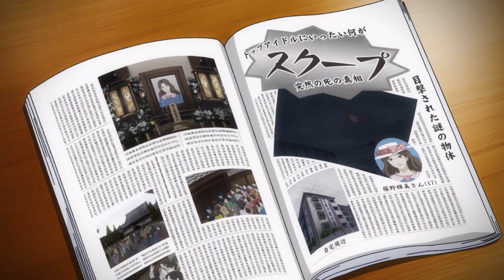👻 El TERROR Japonés será bueno?? | Junji Ito Maniac | RESUMEN de ANIME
👻 ¡Holaaaaa hoy toca horror en canal! En este episodio, nos aventuraremos en el mundo aterrador y surrealista de Junji Ito, el maestro del manga de terror. Prepárense para un resumen de su ultima obra animada que es espeluznantes y algunas sorpresas escalofriantes.

📚 Recorriendo las Obras Maestras de Junji Ito:
Desde "Uzumaki" hasta "Tomie", exploraremos algunas de las obras más impactantes y perturbadoras de Junji Ito.

👻 Y a ustedes??:
¿Cuál es tu obra favorita de Junji Ito? Compartemelo en los comentarios. Nos encantaría saber cuál historia te ha dejado sin dormir.

¡Prepárense para el miedo genuino mientras nos adentramos en el universo único de Junji Ito! Si te gusta el terror y los animes, la suscripción y la activación de la campana son tu entrada para futuros video o no, del lado más oscuro del manga. ¡Nos vemos del otro lado!

📚 Sinopsis de Junji Ito Maniac: Relatos japoneses de lo macabro. Junji Ito Maniac: Relatos japoneses de lo macabro es una serie anime antológica inspirada en 20 relatos manga de terror de Junji Ito. The Strange Hikizuri Siblings: The Séance, Unendurable Labyrinth, The Long Hair in the Attic, Bullied y Where the Sandman Lives son los títulos de algunas de las terroríficas historias que forman parte de la ficción.

¿Donde puedo ver el anime de Junji Ito Maniac?

Lo puedes ver en Netflix

(Fuente Google obviamente xD)